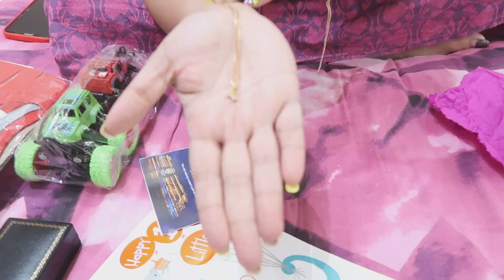পরিবারের থেকে কি সোনার গয়না উপহারে পেলাম ছেলের জন্মদিনে 🔥💫 | Gold Jewelleries and Other Gifts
We had to share this. These all gifts we have received on Simba's birthday.

much love